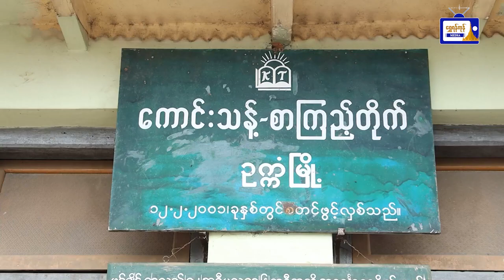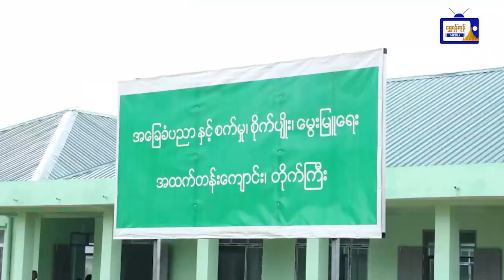တိုက်ကြီးမြို့နယ် ကောင်းသန့်စာကြည့်တိုက်သို့ စာအုပ်စာစောင်များလှူဒါန်း